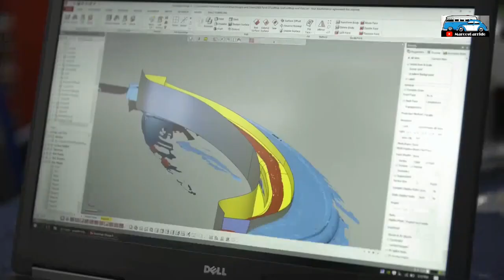🔻CARROS IRADOS - Chevrolet Corvette Sting Ray 1964 INCRÍVEL!!!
Neste episódio de Carros Irados você irá ver como Dave e sua equipe transformam este  CHEVROLET CORVETTE STING RAY 1964 em um carro de exposição com uma altíssima qualidade e performance absurda,.
A Kindig It Design como sempre fazendo algo diferenciado no ramo da customização e performance, transformando este  CHEVROLET CORVETTE STING RAY 1964 em um carro atemporal.

Grande Abraço.